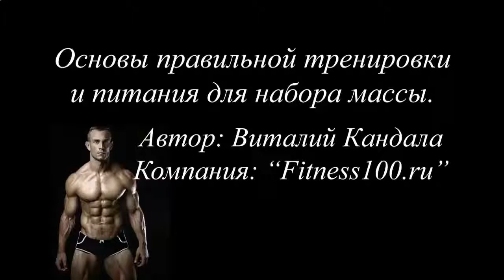КАК НАКАЧАТЬ ПРЕСС 6 КУБИКОВ